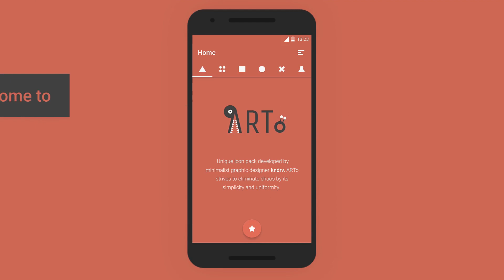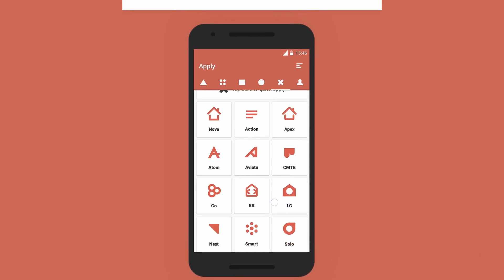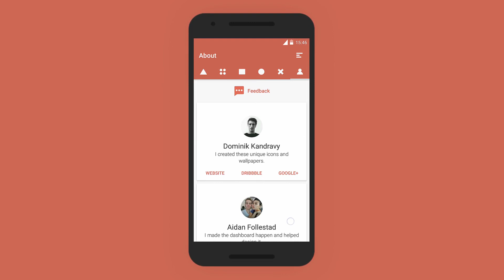ARTo Icon Pack Minimal - unique - Official Preview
ARTo Icon Pack Description :

Introducing ARTo.
Using a limited color palette, ARTo strives to eliminate chaos by its simplicity and uniformity.

Welcome to ARTo Icon Pack!
• Formerly Artico
• New much smoother experience
• Every single icon redesigned
• No more disturbing long shadows
• New beautiful wallpapers
• Old wallpapers revamped
• New minimal Dashboard app
• Lot of activities fixed
• New Google+ ARTo Icon Pack community***

or
check my profile for more information about projects.

Be Minimal
For the best experience, disable unnecessary parts of your launcher such as icon labels, shadows, app drawer tabs etc. and enjoy an eye candy experience!

New icons every week!
In this update, I put a lot of effort to refresh the overall look of the Icon Pack and it was really time consuming. Following weekly updates are going to be focused solely on your requests.

Requests!
Some of you have already sent me your unthemed icons via email, but it'll really help me if you do again via ARTo application - It uses a new feature that sends your requests to a server where I can download automatically generated files and see stats about the most requested icons. It saves a lot of time meaning more frequent updates!

This is not a standalone App!
Please download a custom launcher from Play Store first. I recommend Nova Launcher, but you can choose from many others. Apply ARTo Icons and Wallpapers via ARTo's Dashboard app. There are 12 most popular launchers listed - however, it doesn't mean the others are unsupported - you just have to apply the Icon Pack via your launcher's settings.

Funny-Song